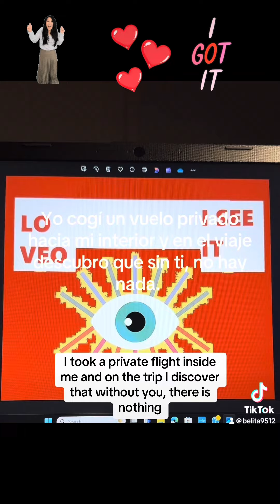July 22, 2024